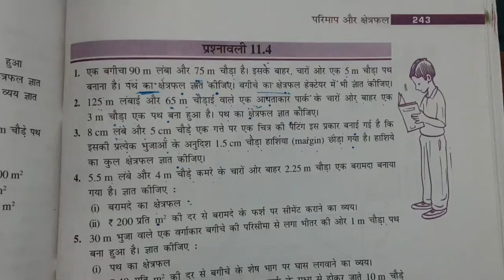Q 3,4 Ex 11.4 chapter 11 class 7th hindi Medium area and perimeter